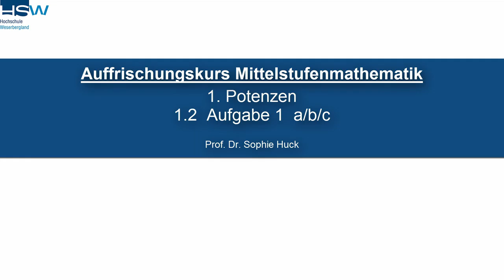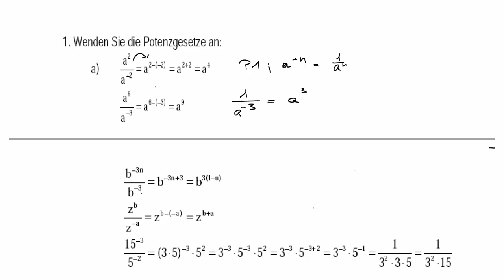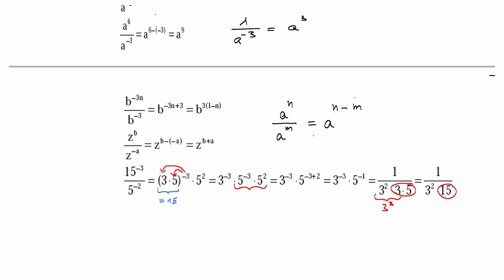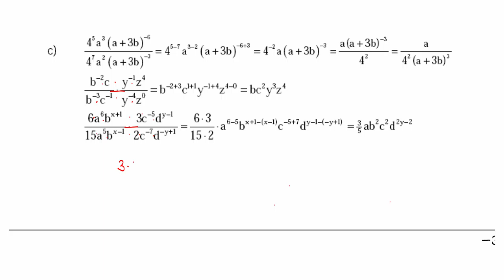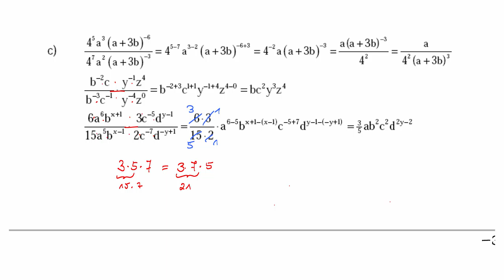1.2 Potenzen - Aufgabe 1 a/b/c | Mittelstufenmathematik